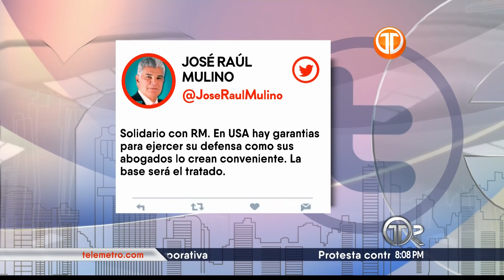URGENTE!! Detienen en Miami a Ex presidente de Panamá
Agentes federales de estados unidos detienen en la ciudad de miami a el ex presidente de panama ricardo martinelli solicitado en panama por casos de corrupcion .